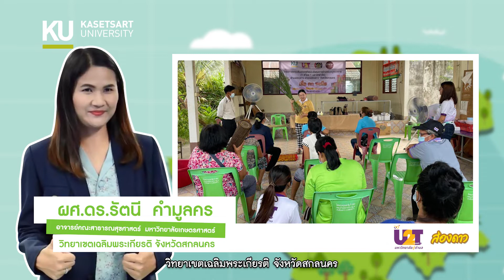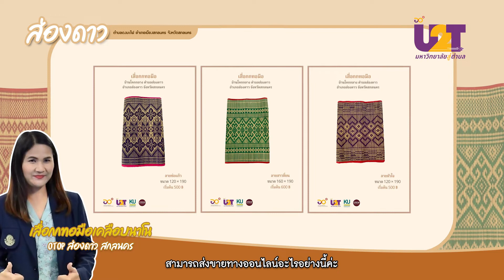U2T มหาวิทยาลัยสู่ตำบล (U2T ส่องดาว)